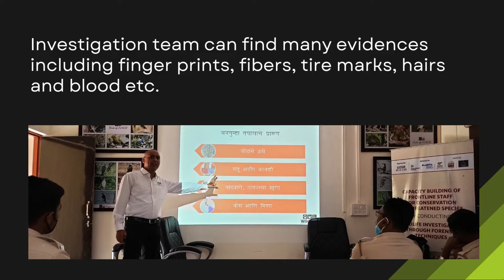Writing Panchnama and report during wildlife investigation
Through @wild-cer1052 we have started initiative 'Wildlife investigation through forensic techniques'. Through this training, we train the frontline staff of the forest department for conducting wildlife investigation using scientific techniques.